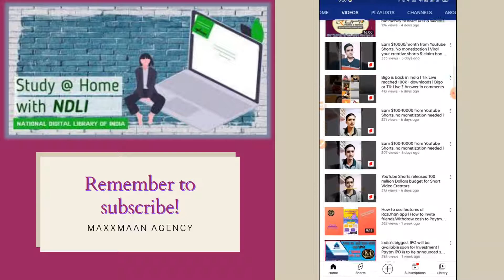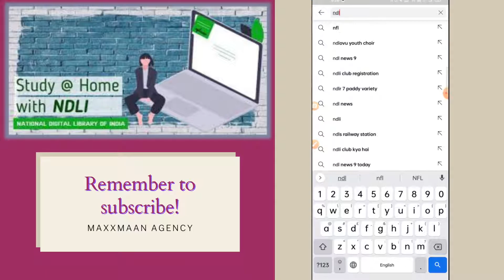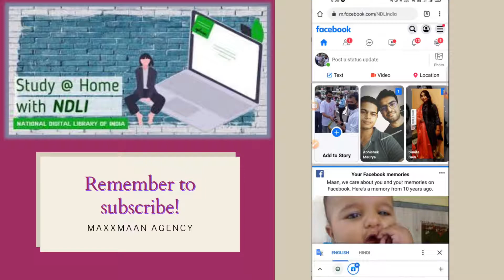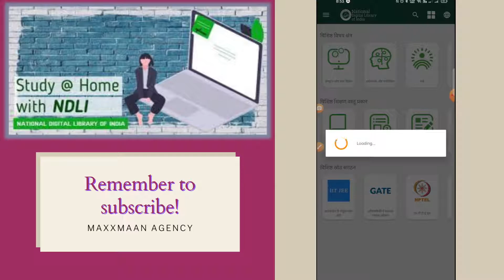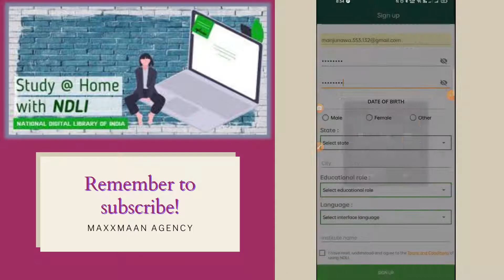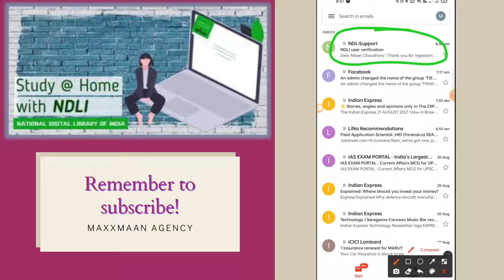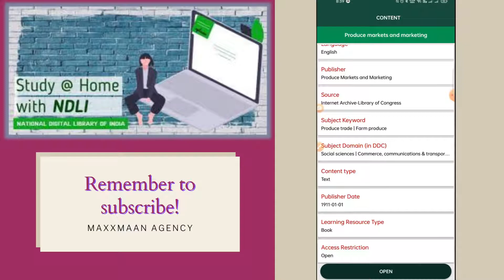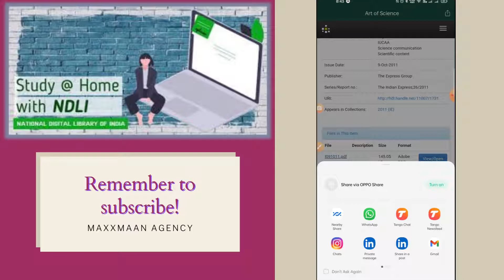How to use National Digital Library of India l FREE coaching at Home for IIT & NEET exams l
Government of India & IIT Kharagpur's initiative for IIT & NEET aspirants l NDLI will provide FREE home coaching to Students l How to register/Signup on NDLI app l How to set language on NDLI app l